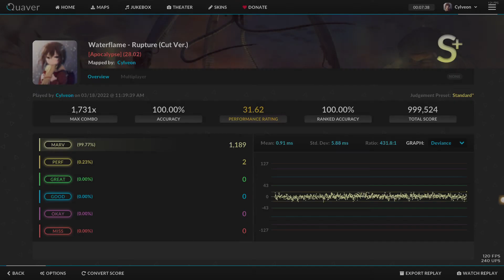Quaver | Rupture (100%, 4 perfects) FC but S+??